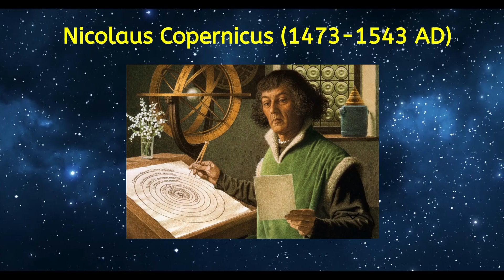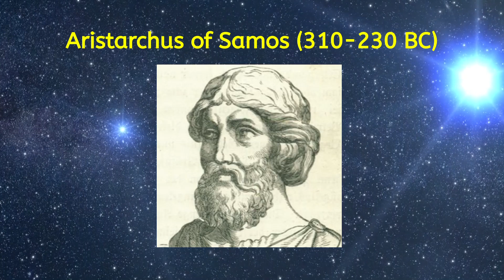THE ORIGIN OF THE HELIOCENTRIC MODEL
Many people think that the Polish astronomer Nicolaus Copernicus was the first one to propose that the Sun is the center of our solar system.
Well, he wasn't the first one to express that idea. But his ideas did cause a global paradigm shift among astronomists and cosmologists.

After Copernicus had published his book 'On the Revolutions of the Heavenly Spheres' in 1543, the vast majority of the scientifc community, stepped away from the idea that the Earth was the center of our solar system. And based upon the arguments of Copernicus they were now convinced that the Sun is the center of our solar system. That's why we now call it our 'solar system'.

But it was the Greek astronomer Aristarchus of Samos who phrased the first known proposal for a model of the cosmos putting the Sun in the center of everything, around 280 BC.

But not many people in the scientific community followed the ideas of Aristarchus. Aristarchus was centuries ahead of his time. And society, science and especially religion were not ready yet for his revolutionary idea. Because; didn't god intended for the Earth to be a very special place? Didn't god first create the heavens and the Earth in the beginnings, before he created the Sun and the stars? Indicating that the Earth surely was the center of it all?

Between Aristarchus and Copernicus, it took humanity more than 18 centuries, to finally let go of the idea that the Earth was the center of the universe.

As of 1543, the heliocentric model of Copernicus took the world by storm, firmly establishing a totally different vision on our universe. Finally humanity embraced the idea, that Earth is just a planet that revolves around its local star, that we call the Sun. And seen from that perspective, Earth is just the third rock from the Sun, revolving around its local star, just like a trillion other planets in the universe. To us, Earth might look very special, because it's the place where we live and it's the only place we have. But to the cosmos, Earth is just the same as any other planet.